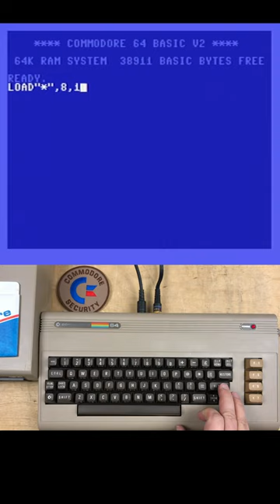Trying to LOAD Sky Travel Floppy Disk on the Commodore 64